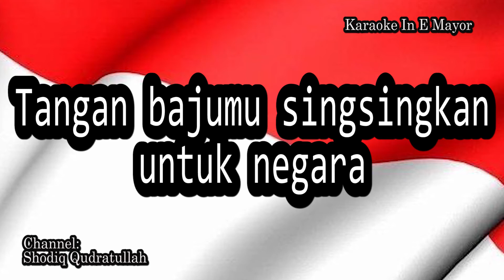BANGUN PEMUDI PEMUDA KARAOKE IN E MAYOR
Karaoke in E mayor lagu Bangun Pemudi Pemuda karya A. Simanjuntak